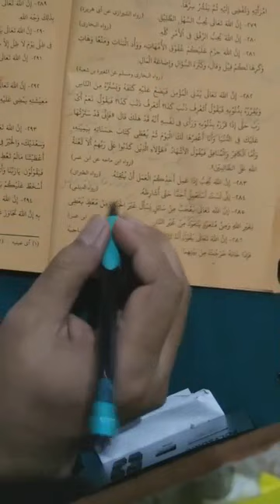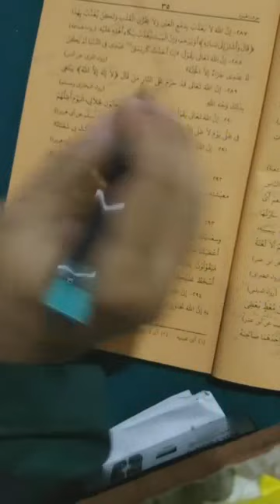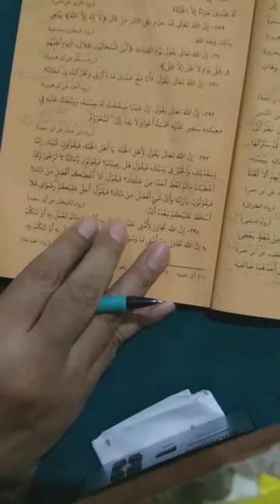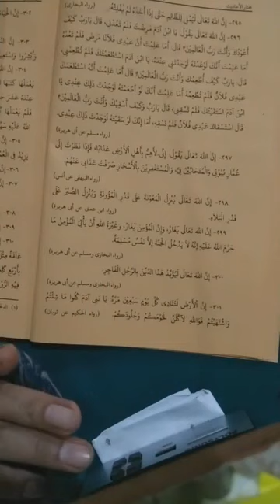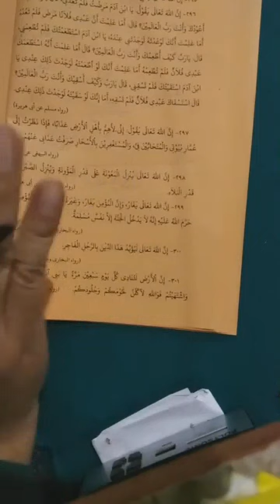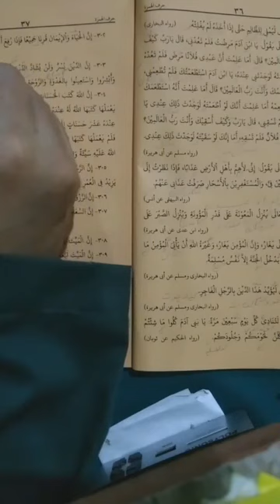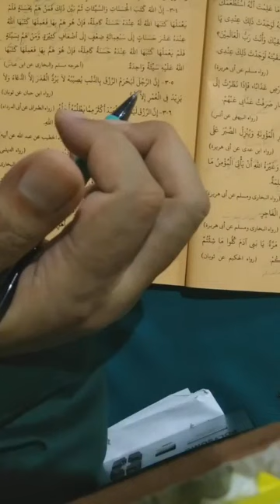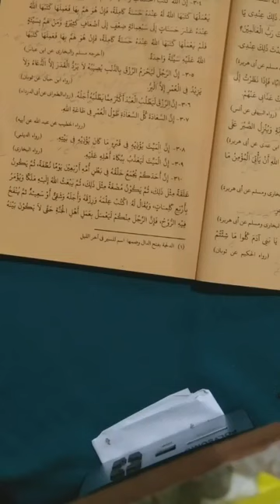14# مختار الاحاديث النبوية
Kitab Mukhtar al Ahadits al Nabawiyyah bagian ke 14.
-Hadits ke 285-309.